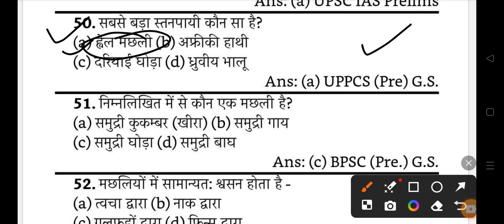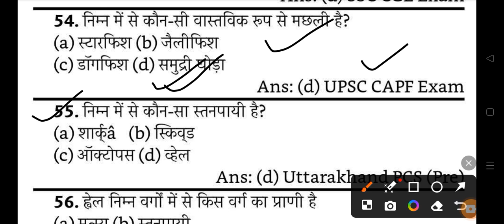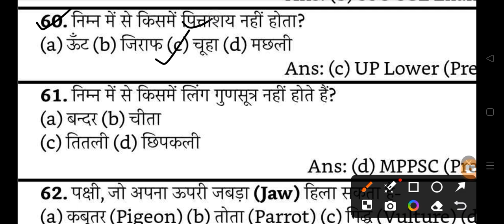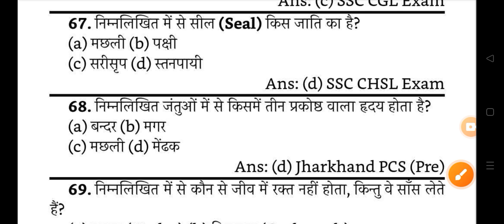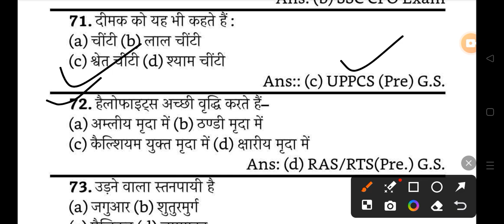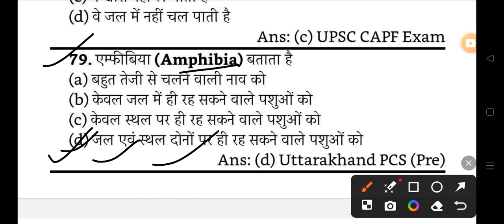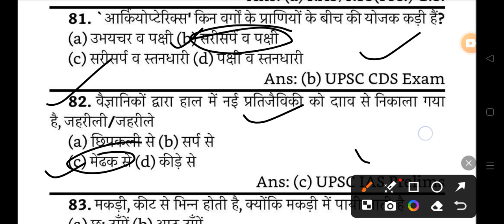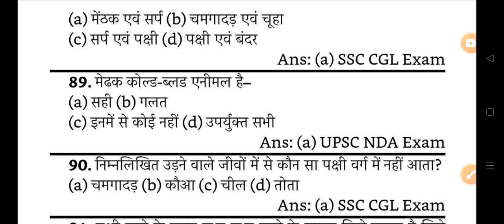छ.ग. प्रयोगशाला परिचारक ( Biology ) Top Mcq All Govt EXAM 2024 Top 50 MCQ ⬇️👇shots